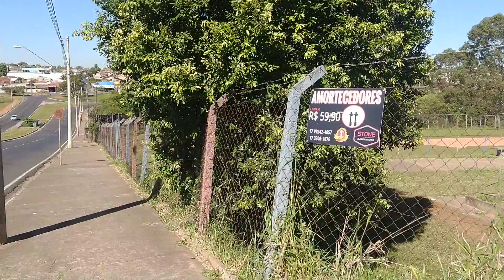POLIESPORTIVO DO PARQUE DA CIDADANIA ABANDONADO MINISTRAÇÃO DO VALDOMIRO. QUE JA FOI PREFEITO ATE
POLIESPORTIVO DO PARQUE DA CIDADANIA ABANDONADO  MINISTRAÇÃO DO VALDOMIRO.  QUE JA FOI PREFEITO  ATE ESTE PREFEITO A TUAL  ATÉ AGORA ABANDONO POLIESPORTIVO ..